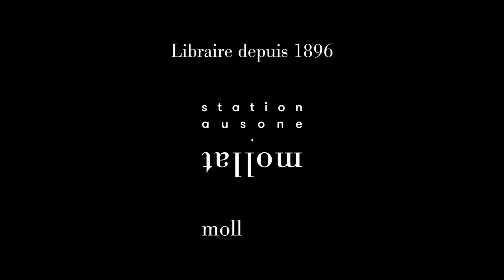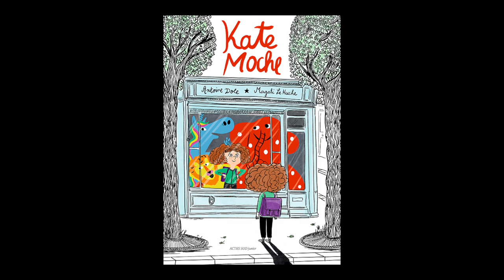Magali Le Huche - Kate moche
A l'occasion du Salon du Livre de Montreuil 2021, Magali Le Huch vous présente son ouvrage "Kate moche" aux éditions Actes Sud junior.